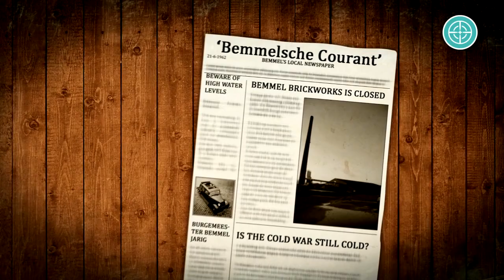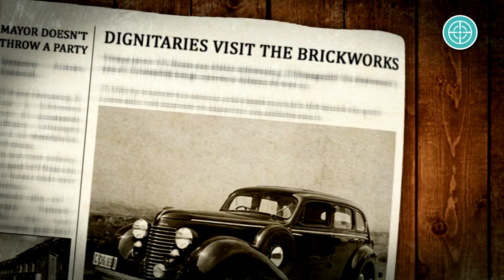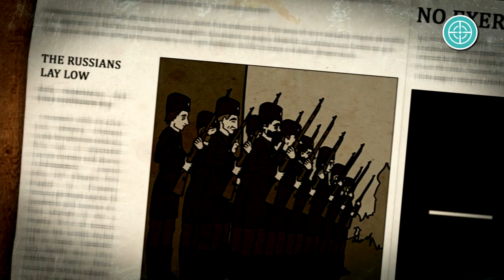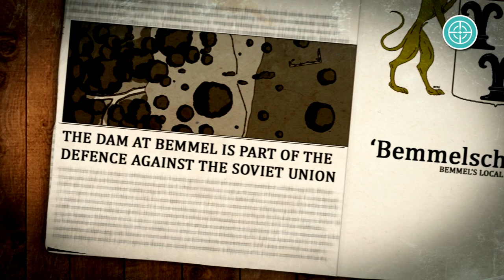Bemmel - The IJssel Line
Remains of the IJssel Line can be found on the banks of the river Waal near Bemmel. This last Dutch waterline was constructed during the Cold War as a flood defence system to protect the Netherlands in the case of a Soviet invasion. The most significant element in this defence system near Bemmel was a movable floating dam. This structure would serve to block off the river Waal and divert its waters to the river IJssel, flooding the river and its washlands, and delaying the advance of enemy infantry.